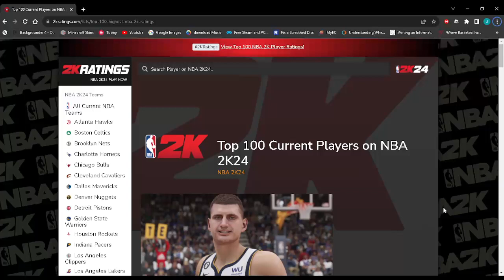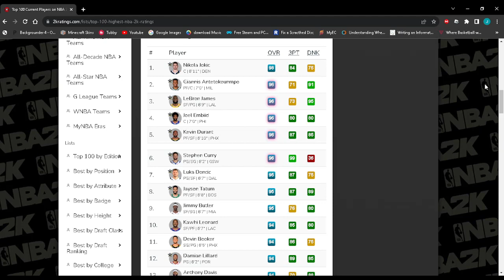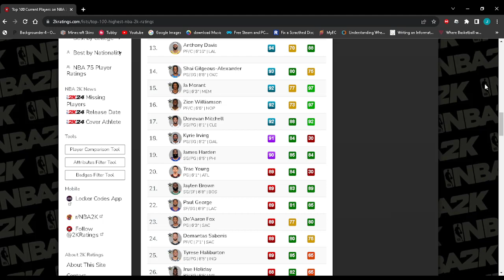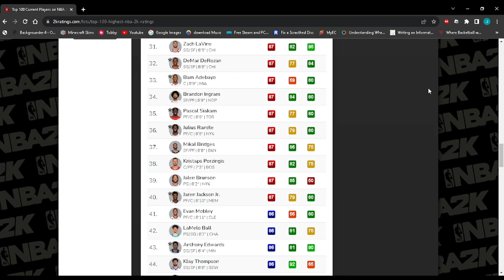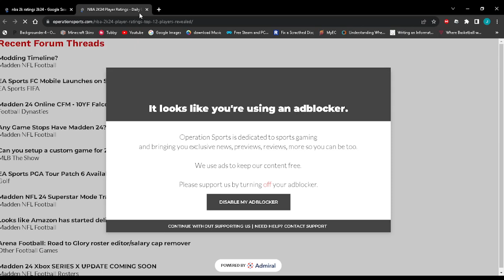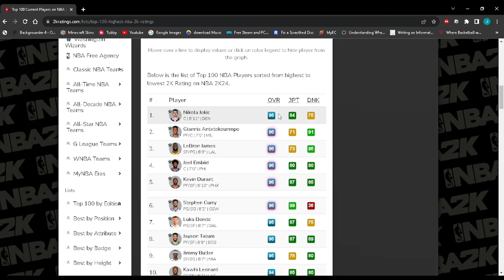NBA2k24 Player Ratings and 3pt Ratings Reveal and Thoughts!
Welcome you All! I haven't played NBA2k since 2k21, but I normally 2k19 sometimes. I am reacting to the NBA2k24 Player overall and 3 Pt Ratings.

~Like for More NBA2k24 info and news!!

2nd Channel: AeroTypicalTV

~Background Music~
Beat Prod. by LitKidBeats
**Credit to LeaxFX for the logo in the intro**

* All rights belong to their respective oweners* ."Copyright Disclaimer Under Section 107 of the Copyright Act 1976, allowance is made for "fair use" for purposes such as criticism, comment, news reporting, teaching, scholarship, and research. Fair use is a use permitted by copyright statute that might otherwise be infringing.* All rights belong to their respective oweners* Non-profit, educational or personal use tips the balance in favor of fair use.